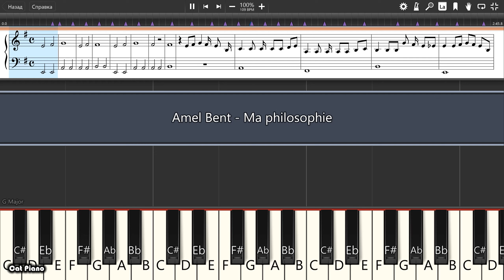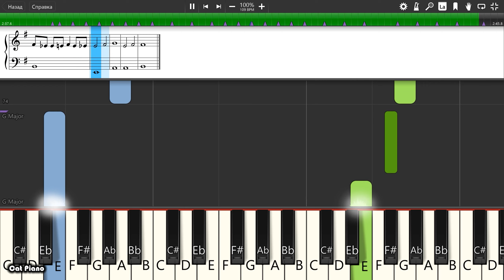Amel Bent - Ma philosophie - Piano tutorial and cover (Sheets + MIDI)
How To Play Amel Bent - Ma philosophie on piano